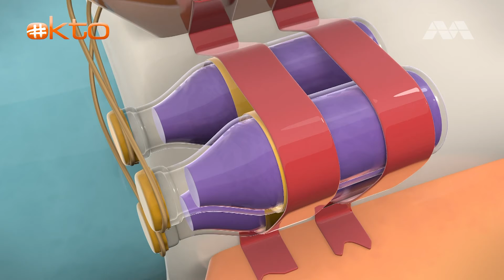Yum! We built a PYRAMID out of CUPCAKES! | Ollie and Friends S6